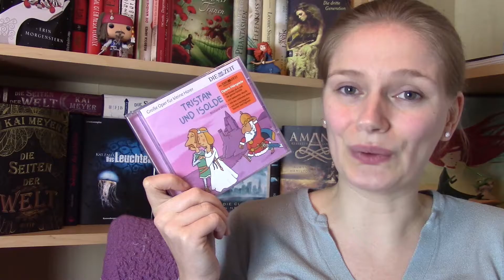[Gewinnspielauslosung] Hörspiel Tristan und Isolde